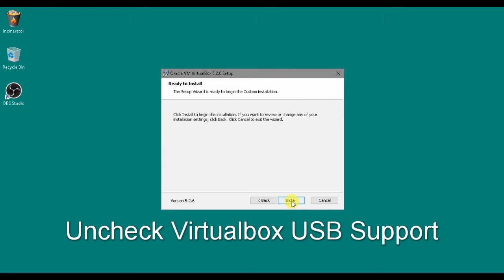Virtualbox 5.26 Installing Fatal Error and Fix Windows 10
Simple fix regarding the fatal error during installation.